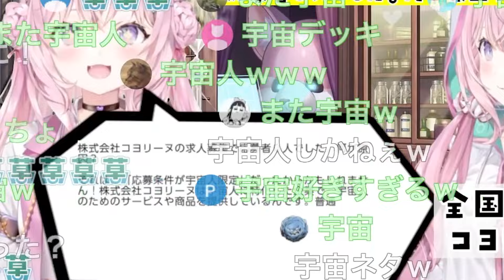AIこよりと大喜利対決をするも悲しい結果になってしまう博衣こより【ホロライブ / 切り抜き】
【配信元】
【 AIこより 】AIと大喜利バトル🔥AIなら面白回答出せる説検証！？【博衣こより/ホロライブ】

※当チャンネルはカバー株式会社のガイドライン（ ）に則って運営しております。